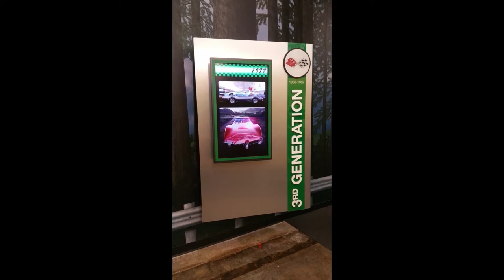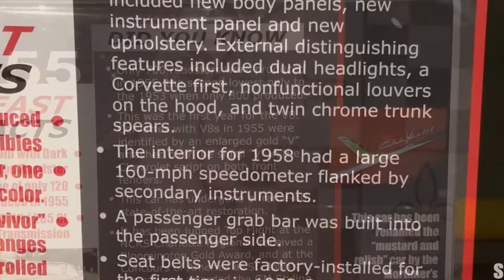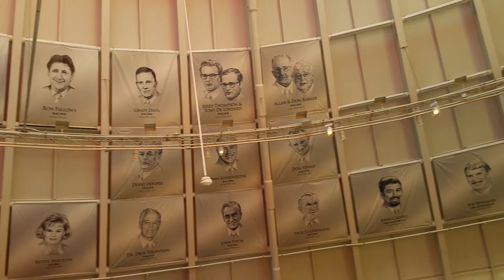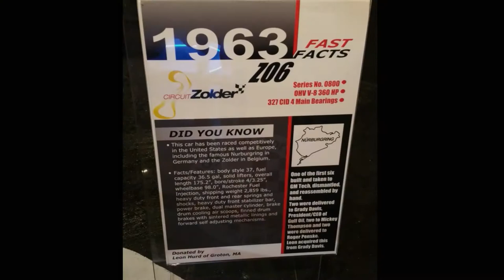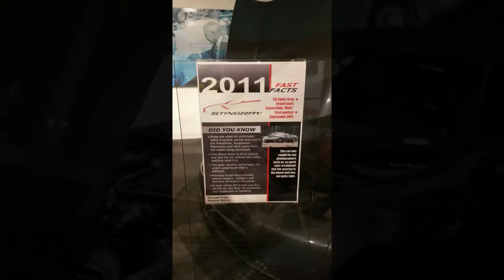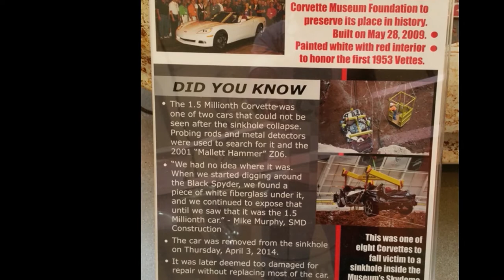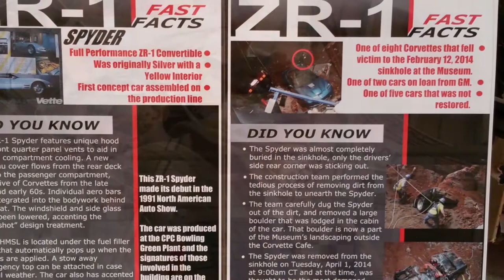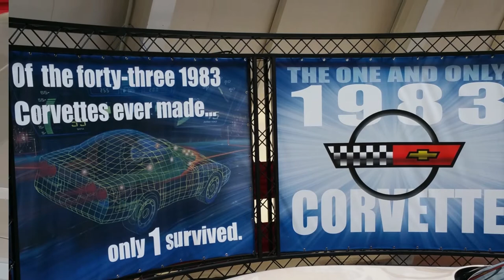National Corvette Museum Tour and My C7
We toured the National Corvette Museum a couple of years ago and I found and fell in love with a Beautiful C7 Corvette and promised myself that I would get one just like it and I did. I show the one I fell in love with and the one I own and love now.